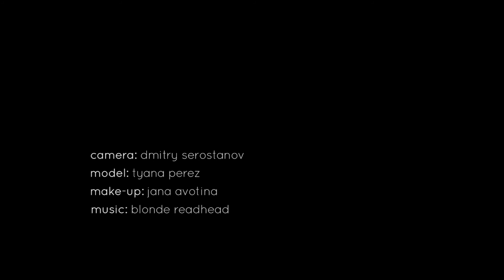Tyana Boudoir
Dmitry Serostanov
Jana Avotina